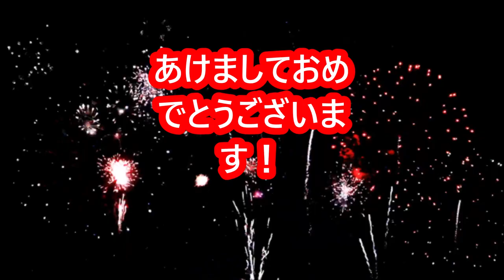2020!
Schon gesehen? "Zombie Army 4 Dead War Gameplay Deutsch - Wir erhaschen uns einen ersten Eindruck "